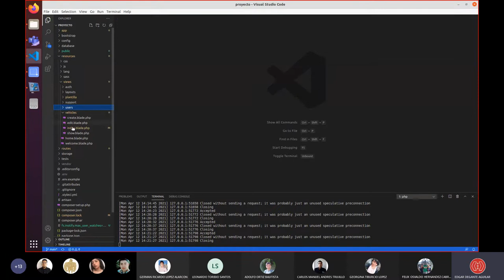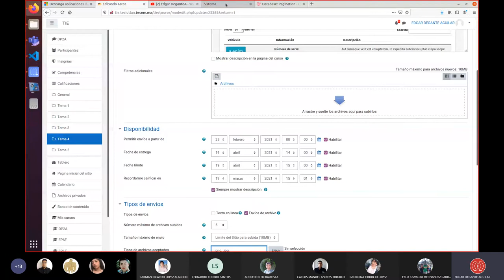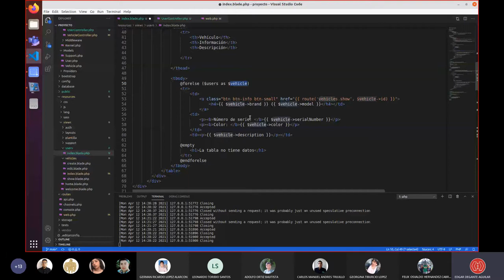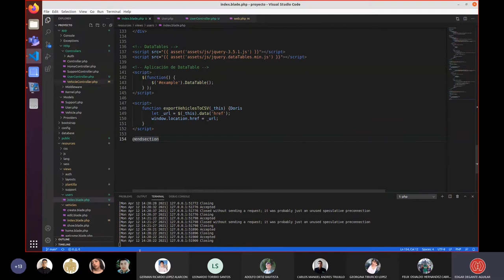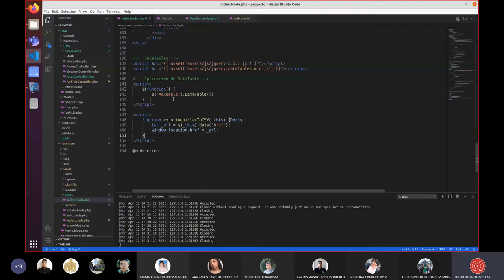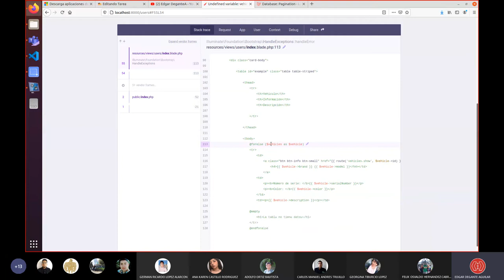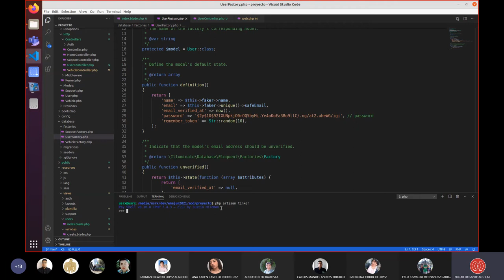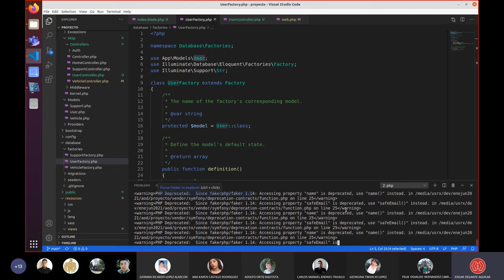Habilitación de vista de usuarios del sistema